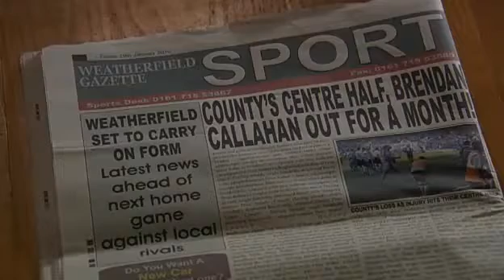coronation street January 29th 2010 Episode 1